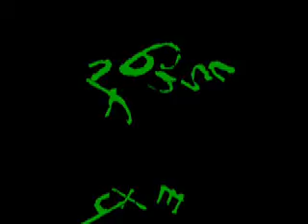Fungus the Bogeyman at the Byre Theatre for four weeks!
Pilot Theatre's touring production of Raymond Briggs' classic tale. Time Out.